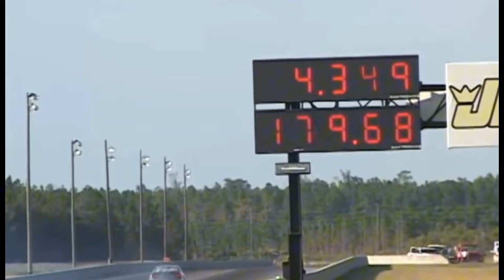epic drag racing video | speed crash | @RideSpec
epic drag racing cars video
1000+ hp cars